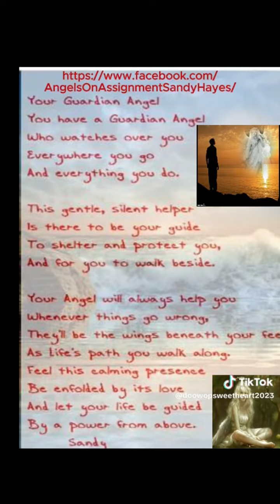I'd Rather go blind Sandy Hayes cover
my cover of Etta James I'd Rather be Blind